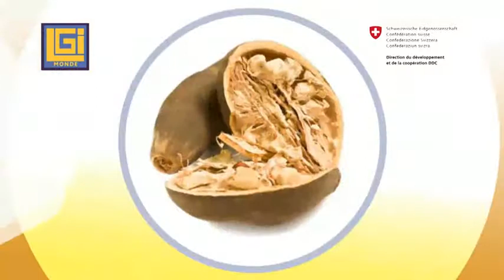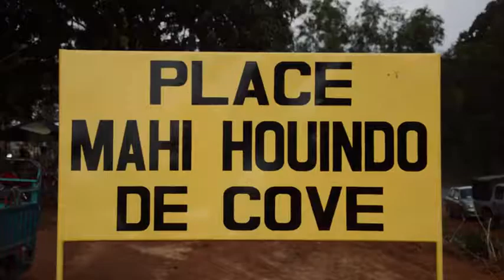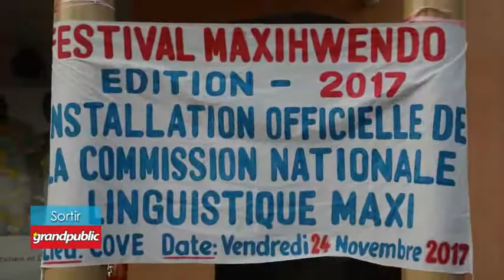grandpublic du 28 11 17 sur Canal3